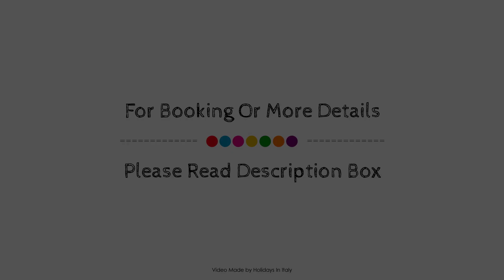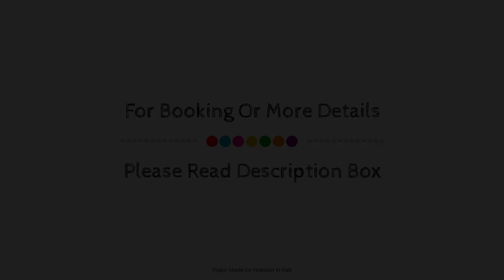Il Sole Guesthouse, Porto Torres, Italy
About Property:
B&B Il Sole is a popular choice amongst travelers in Porto Torres, whether exploring or just passing through. Offering a variety of facilities and services, the hotel provides all you need for a good night's sleep. Facilities like free Wi-Fi in all rooms, 24-hour front desk, luggage storage, car park, shared lounge/TV area are readily available for you to enjoy. Each guestroom is elegantly furnished and equipped with handy amenities. The hotel offers various recreational opportunities. Discover all Porto Torres has to offer by making B&B Il Sole your base.
Searching For
1. Il Sole Guesthouse - Porto Torres
2. Il Sole Guesthouse - Porto Torres Virtual Tour
3. Il Sole Guesthouse - Porto Torres Rooms
4. Il Sole Guesthouse - Porto Torres Amenities
5. Il Sole Guesthouse - Porto Torres Videos
6. Il Sole Guesthouse - Porto Torres Offers
7. Il Sole Guesthouse - Porto Torres Deals
Audio Credit:
Track Title: Subway Dreams
Artist: Dan Henig